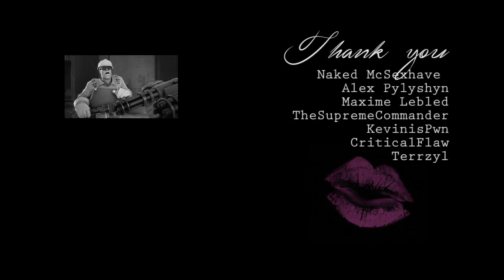[TF2/SFM] Dressed to Kill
Test animation (that took forever to render why don't they manufacture my RAM sticks anymore R I P) with $alpha bodyhacking as well as puppet scripting a bodyhacked model. The model used was built within SFM with about 4 models: Spy's Made Man, Miss Pauling, two copies of Scout's Mom, and a EQG Rarity model for the frills and skirt. A hidden version of Scout's Mom was used as the model puppeteer while everything else was built around the visible version of Scout's Mom. The motion puppeteer was a walk cycle from Alyx's sequences.

Also an excuse to animate Miss Pauling in a fancy dress because Miss Pauling is my wife.

AUDIO USED:
Wolf Video Productions - Feeling Good Instrumental